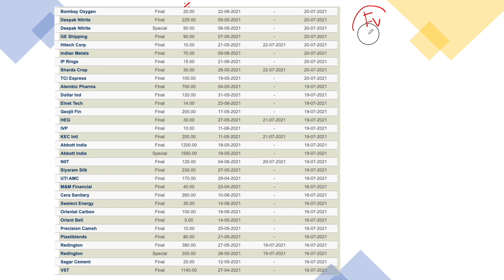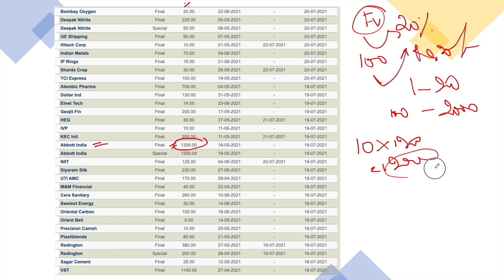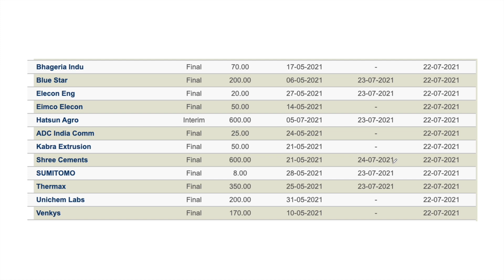41 Dividends | 2 BONUS | 19th July to 23rd July 2021 | Stocks to Watch | Shares to Buy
Learn the Bascs of Stock market from scratch